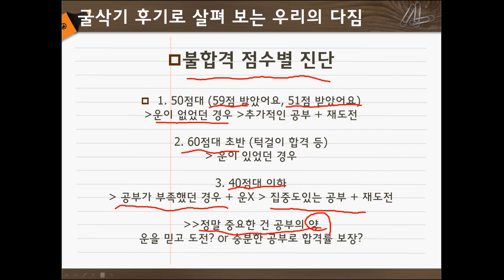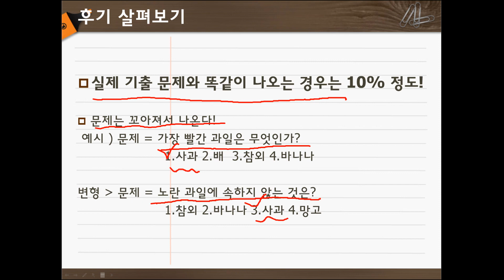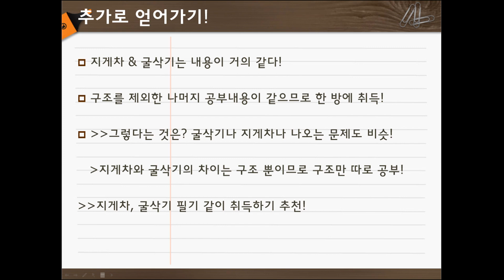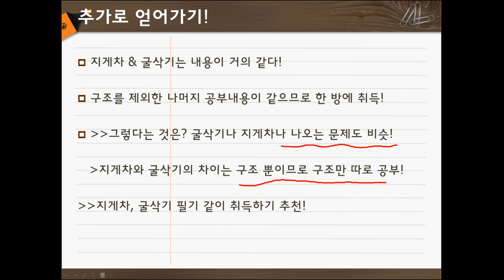굴삭기 합격 후기 모음 [공부시작전&슬럼프 오셨을때 보세요!]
*굴삭기와 지게차 후기모음은 90%흡사한 내용을 다루고 있습니다.

*굴삭기 후기모음, 지게차 후기모음 영상 중 한 개만 보셔도 됩니다!

**구독자, 시청자님들의 시간은 소중하니까요!

슬럼프 오신분들, 공부 처음 시작이신분들이
이 영상을 보고 심기일전 하셨으면 좋겠습니다 ^^

한 분이라도 도움되셨으면 좋겠네요!